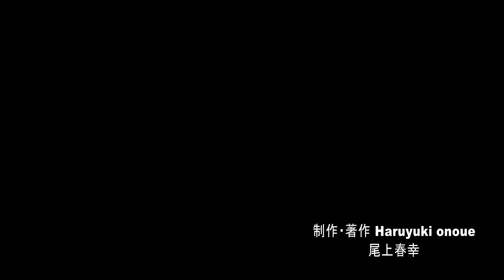錦秋の志賀高・4K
紅葉が鮮やかだ2015年の秋、志賀高原で撮影したストック映像素材を使って製作した作品になります。あれから7年が経過しますが2015年のような鮮やかな紅葉になった年は一度もなく、特に山田峠のナナカマドは紅葉しないまま錆色の枯葉となり落葉する状態が続いています。今年は猛暑と厳しい残暑が続いていましたが2015年のような鮮やかな紅葉が志賀高原で見られることを願っています。